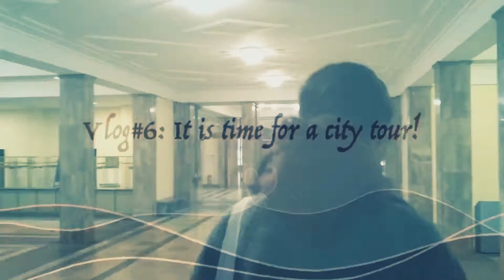Vlog#6: It is time for a city tour!